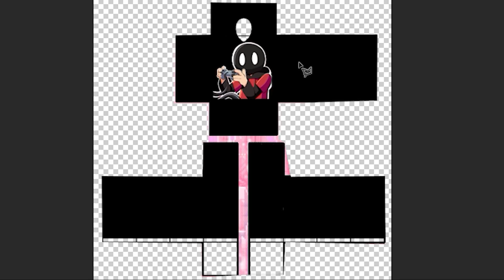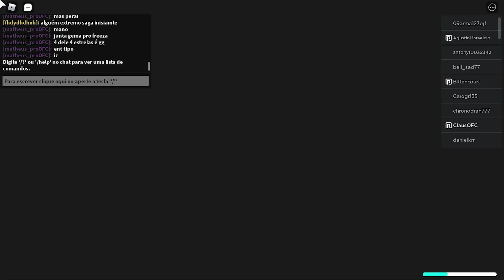CARA... POR QUE ISSO AQUI É TÃO DIFICIL?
♦Nome do Jogo: All Star Tower Defense